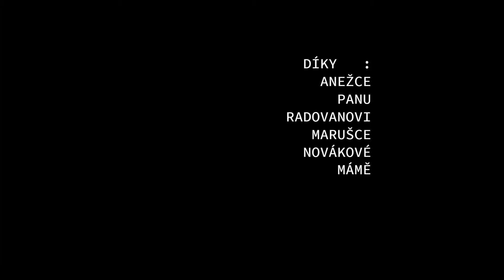PORTA A TERRA (SHORT) - Radovan Zajíc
PORTA A TERRA (FILM)
REDUX version.
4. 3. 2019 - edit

STARRING
RADOVAN ZAJIC